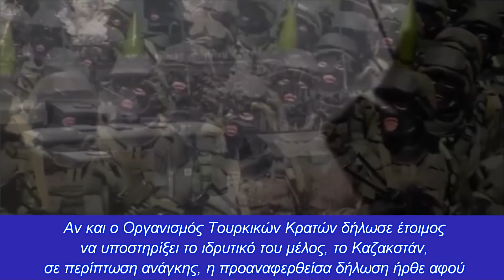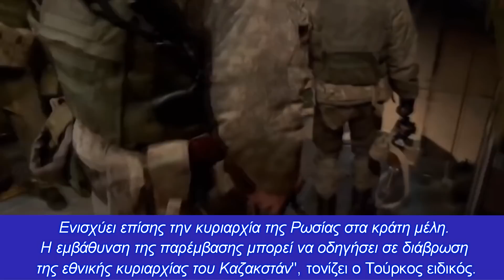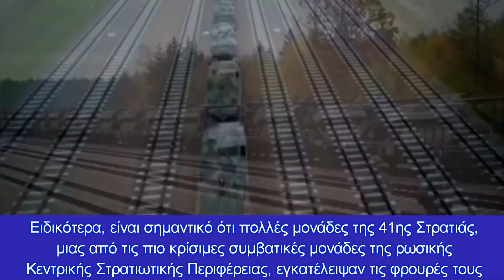Ο Πούτιν πρόλαβε τον Ερντογάν στο Καζακστάν - Οι Τούρκοι έμειναν με την όρεξη για να “βοηθήσουν”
Με ανοικτό το μέτωπο της Ουκρανίας ο Πούτιν αποφάσισε άμεσα για να προλάβει τον Ερντογάν
Ρωσικά επίλεκτα αερομεταφερόμενα τάγματα (VDV), τα οποία  είναι πλέον επίλεκτες μονάδες της Ρωσίας, με υψηλή μαχητική ισχύ, μεταφέρθηκαν με 70 μεταγωγικά στο Καζακστάν, στο πλαίσιο της ειρηνευτικής αποστολής του Οργανισμού Συνθήκης Συλλογικής Ασφάλειας (CSTO).

"Τα παραδείγματα της Γεωργίας και του Καραμπάχ δείχνουν ότι η Μόσχα χρησιμοποιεί τις «ειρηνευτικές» αποστολές της ως εργαλείο για να εδραιώσει την πολιτική-στρατιωτική της επιρροή στη γεωπολιτική περιοχή συμφερόντων της.

Επιπλέον, η παρουσία του ρωσικού πληθυσμού στο Καζακστάν παρέχει στο Κρεμλίνο προσοδοφόρο έδαφος παρέμβασης, δίνοντας ουσιαστικά τον έλεγχο στην Μόσχα", αναφέρει Τούρκος ειδικός.

Με ανοικτό το μέτωπο της Ουκρανίας ο Πούτιν αποφάσισε άμεσα, ( για να προλάβει τον Ερντογάν) να στείλει αερομεταφερόμενα στρατεύματα, κάτι που παρατηρήθηκε και στην επέμβαση της Κριμαίας, αφού οι δυνάμεις αυτές αποτελούν σοβαρό πολλαπλασιαστή δύναμης.

“Η εμβάθυνση της ρωσικής επέμβασης στο πλαίσιο του οργανισμού CSTO θα οδηγήσει σε διάβρωση της εθνικής κυριαρχίας του Καζακστάν. Αν και ο Οργανισμός Τουρκικών Κρατών δήλωσε έτοιμος να υποστηρίξει το ιδρυτικό του μέλος, το Καζακστάν, σε περίπτωση ανάγκης, η προαναφερθείσα δήλωση ήρθε αφού τα ρωσικά αερομεταφερόμενα στρατεύματα  είχαν αρχίσει να μετακινούνται στο Καζακστάν, οπότε ήταν αργά”, αναφέρει ο Can Kasapoğlu, Τούρκος επικεφαλής του Προγράμματος Ασφάλειας & Άμυνας της EDAM.

Ο ίδιος τονίζει ότι, ο Οργανισμός Τουρκόφωνων Κρατών δεν διαθέτει κοινή στρατιωτική δύναμη ταχείας αντίδρασης...ακόμη.

Οι Υπουργοί Εξωτερικών του Οργανισμού Τουρκόφωνων Κρατών θα συναντηθούν στις 11 Ιανουαρίου με κύρια  ατζέντα το Καζακστάν. Σύμφωνα με τις πληροφορίες που ελήφθησαν από διπλωματικές πηγές, ο Τούρκος υπουργός Εξωτερικών Μεβλούτ Τσαβούσογλου και ο υπουργός Εξωτερικών του Καζακστάν Μουχτάρ Τλεουμπερντί είχαν τηλεφωνική επικοινωνία.

Το Καζακστάν αποτελεί  μια σοβαρή δοκιμασία όσον αφορά την ικανότητα της Τουρκίας να διαχειρίζεται κρίσεις στον Τουρκόφωνο Κόσμο στο πλαίσιο του ομώνυμου Οργανισμού.

Ο Οργανισμός Τουρκόφωνων Κρατών ανακοίνωσε προς στο Καζακστάν, ότι είναι έτοιμος για κάθε είδους υποστήριξη που μπορεί να χρειαστεί το κράτος και ο λαός του Καζακστάν.

Ωστόσο, η προαναφερθείσα δήλωση έγινε αφότου οι Αερομεταφερόμενες μονάδες των Ενόπλων Δυνάμεων της Ρωσίας είχαν αποστείλει στρατιωτικές μονάδες στο Καζακστάν στο πλαίσιο του CSTO.Με άλλα λόγια, ήταν  μια καθυστερημένη κλήση.

Επίσης, αν και το ιδρυτικό έγγραφο του Συμβουλίου των Τουρκόφωνων χωρών (Συμφωνία του Ναχτσιβάν), που είναι ο προκάτοχος του Οργανισμού Τουρκόφωνων Κρατών, δίνει έμφαση στην καταπολέμηση των απειλών για την ασφάλεια, δίνοντας έμφαση στον «συντονισμό» για την αντιμετώπιση των σχετικών απειλών.

Από την άλλη πλευρά, το άρθρο 4 της ιδρυτικής συνθήκης του CSTO, δίνει έμφαση στη συλλογική ασφάλεια και προβλέπει μια απάντηση συμμαχίας σε μια απειλή εναντίον ενός από τα κράτη μέλη.

“Ο CSTO, παρέχει στη Μόσχα ένα μέσο όπου μπορεί να μιμηθεί τις ειρηνευτικές αποστολές των Ηνωμένων Εθνών και έτσι να παρακάμψει τους μηχανισμούς των Ηνωμένων Εθνών. Ενισχύει επίσης την κυριαρχία της Ρωσίας στα κράτη μέλη. Η εμβάθυνση της παρέμβασης μπορεί να οδηγήσει σε διάβρωση της εθνικής κυριαρχίας του Καζακστάν”, τονίζει ο Τούρκος ειδικός.

Το στάδιο της εσωτερικής σύγκρουσης στο Καζακστάν έχει περάσει σε νέα διάσταση με την αποστολή των Ενόπλων Δυνάμεων της Ρωσίας τη χώρα, στο πλαίσιο της αποστολής του Οργανισμού Συνθήκης Συλλογικής Ασφάλειας (CSTO).

Ειδικότερα, είναι σημαντικό ότι πολλές μονάδες της 41ης Στρατιάς, μιας από τις πιο κρίσιμες συμβατικές μονάδες της ρωσικής Κεντρικής Στρατιωτικής Περιφέρειας, εγκατέλειψαν τις φρουρές τους και μεταφέρθηκαν στη Δυτική Στρατιωτική Περιφέρεια ως μέρος της στρατηγικής κλιμάκωσης κατά της Ουκρανίας.

Ομοίως, πολλές μονάδες της 15ης Μηχανοκίνητης Ταξιαρχίας, της πλέον εξειδικευμένης μονάδας της Ρωσίας για ειρηνευτικές αποστολές, υπηρετούν στο Καραμπάχ, και ορισμένες από τις μονάδες δηλώνεται ότι τώρα αναπτύσσονται στο πλαίσιο των ρωσικών οχυρώσεων κατά της Ουκρανίας.

Ωστόσο, εκτιμάται ότι τα στοιχεία των επίλεκτων Ρωσικών Αερομεταφερόμενων Δυνάμεων (VDV) με υψηλή ικανότητα μάχης, που χρησιμεύουν ως στρατηγική εφεδρεία και δύναμη αντίδρασης έκτακτης ανάγκης, καλύπτουν το προαναφερθέν κενό.